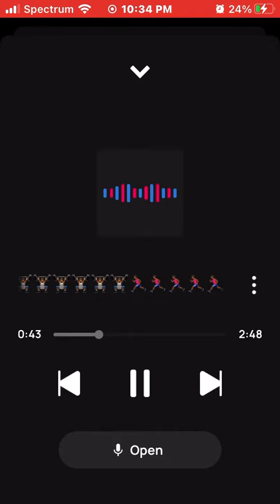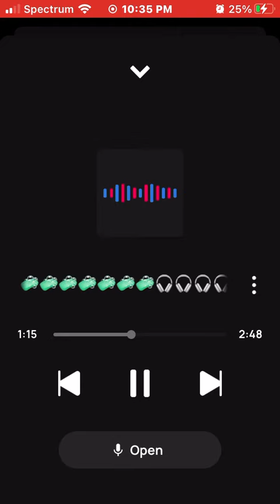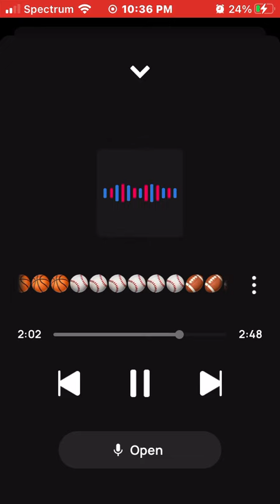King Solo My Counselor🙏🏾🏎🏎🏎🏎🏎🏎🏎🔥🔥🔥🔥🔥❤️‍🔥❤️‍🔥❤️‍🔥❤️‍🔥❤️‍🔥= Skill’s to Mills